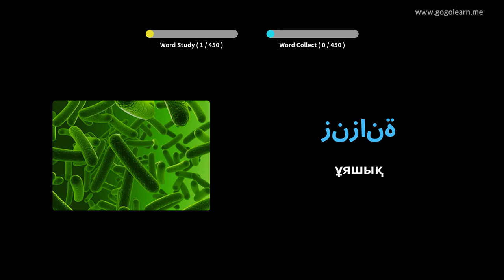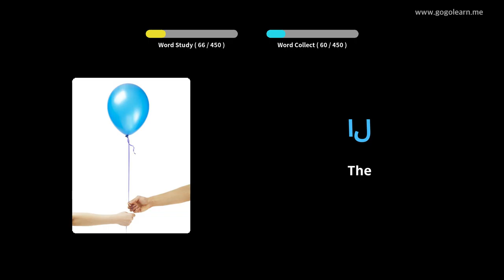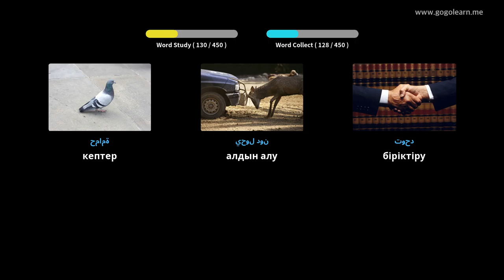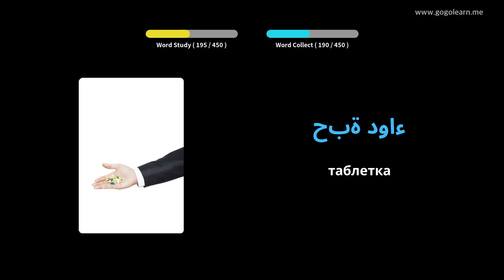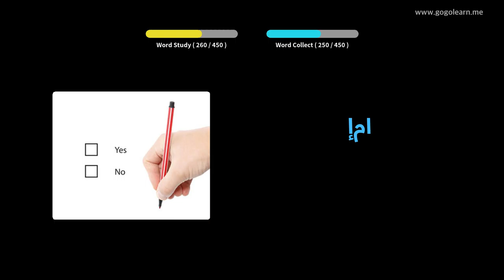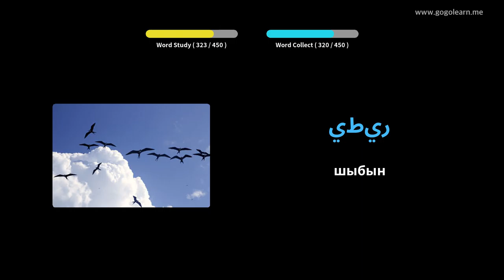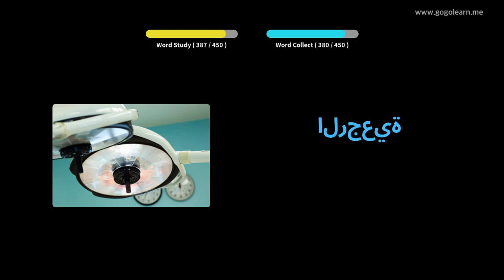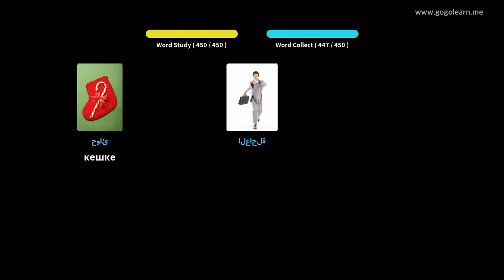Араб сөздігі 3 орта мектеп | Golearn